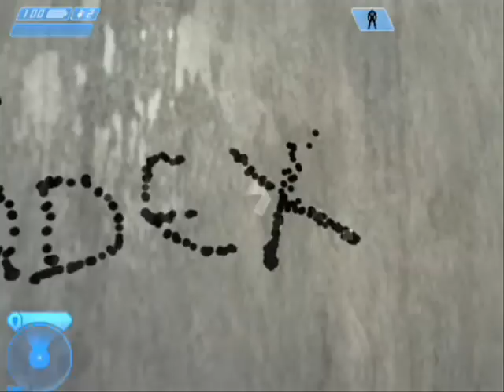Los Mejores Trucos De Halo Ce - ix Legenday xi - Versión 3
Pues, Otra Vez Dejando Los Mejores Trucos De Halo Ce Hojala Que Les Gusten Y Que Se Los Aprendan, Espero Comentarios, Puntuaciones.
Att: ix Legendary xi